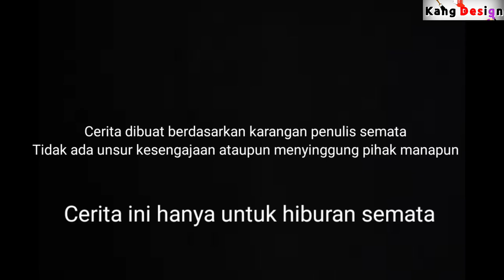Tolongin cewek dari pacarnya yang toxic part 6 - Animasi drama